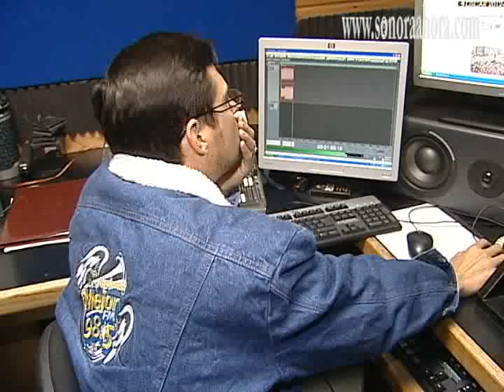El noticiariosonoraahora 03012012